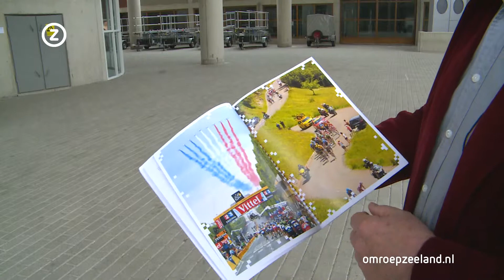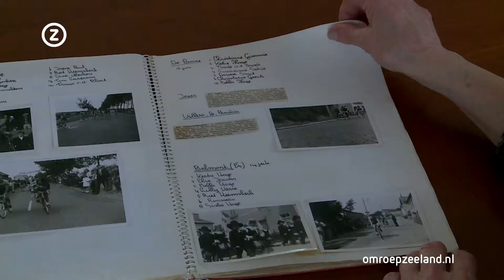Tour de Zélande - Aflevering 5 (23 april 2015)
De tweede etappe van de Tour de France finisht op 5 juli bij het Topshuis op Neeltje Jans. De finish wordt door de Franse organisatie zelf opgebouwd en afgebroken. Maar dat betekent niet dat er voor de Zeeuwen niets meer te regelen is.

 &nbsp;

 &nbsp;